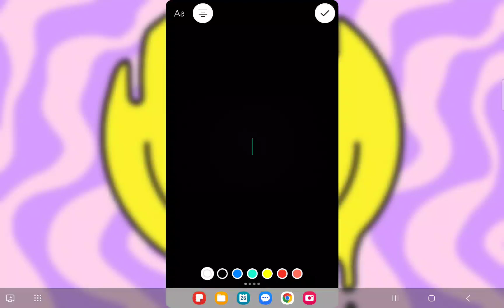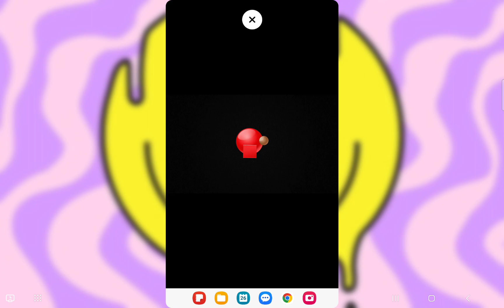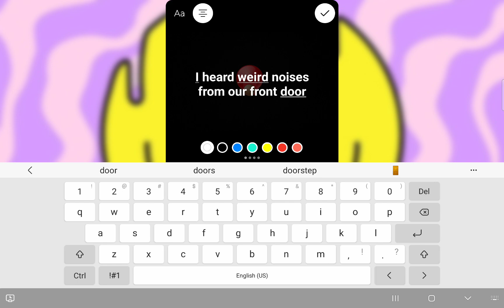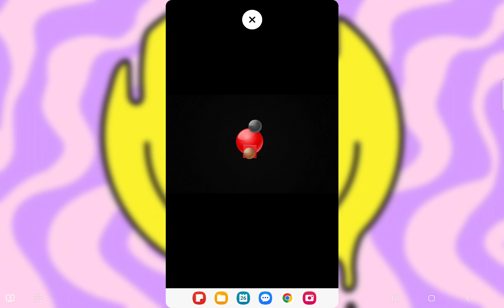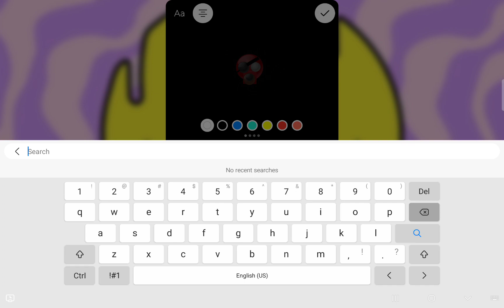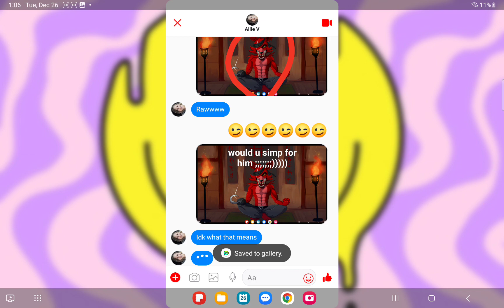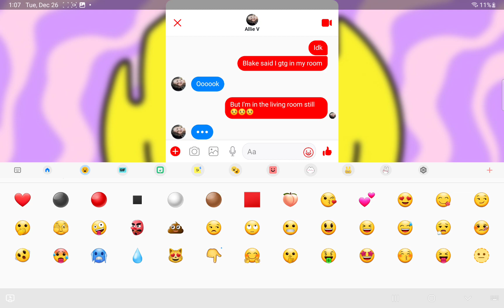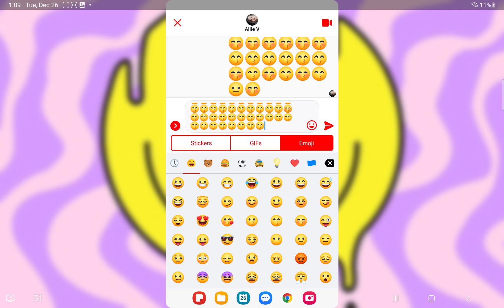December 26, 2023